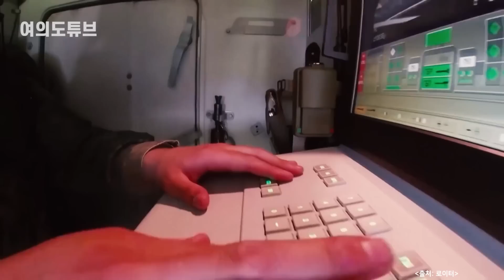[여의도튜브] “죽쒀서 中 좋은 꼴”이용당한 러 ‘망연자실’ /머니투데이방송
러시아와 우크라이나 전쟁에서 서방과 달리 외견상 중립을 유지해 온 중국이 막대한 경제적 효과를 누리고 있습니다. 이번 전쟁의 승자가 중국이라는 말이 나올 지경인데요.

내달 1일(현지시간)부터 러시아의 부동항 블라디보스토크항구 사용이 가능해짐에 따라 163년 만에 중국 동북 지역의 바다 진출길이 열렸습니다.

아나운서: 선소연
영상콘텐츠: 강주희
기사콘텐츠: 백승기
기획: 강인형
총괄: 정미경
제작: MTN 머니투데이방송